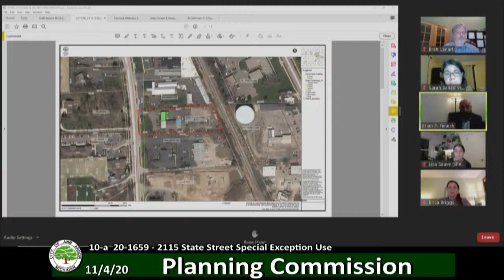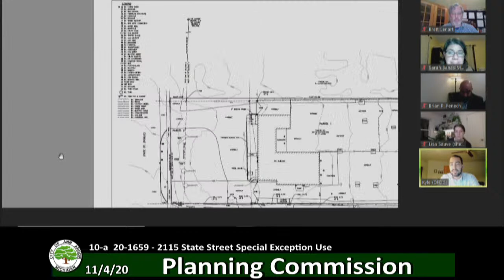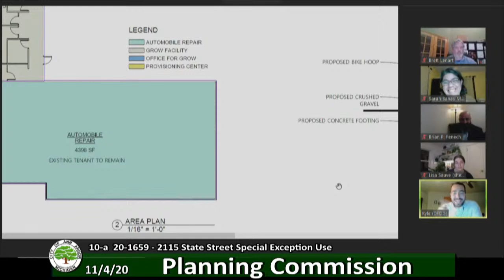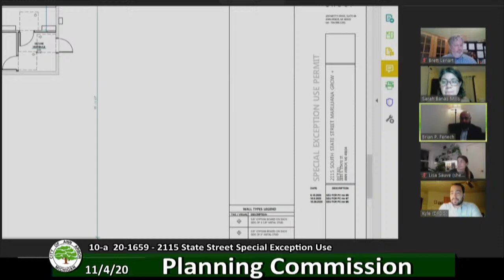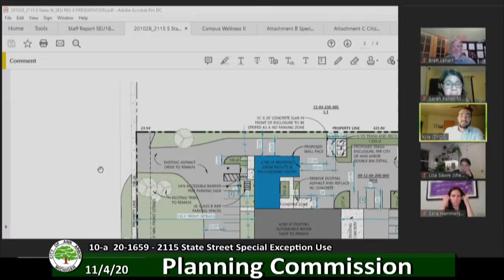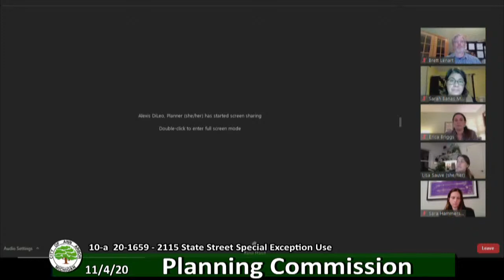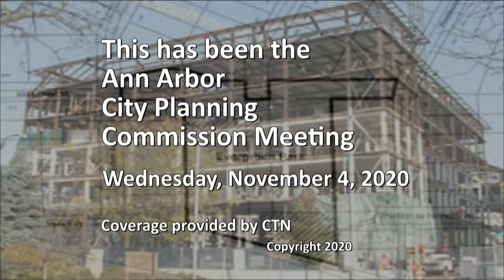Ann Arbor Planning Commission 11/4/20